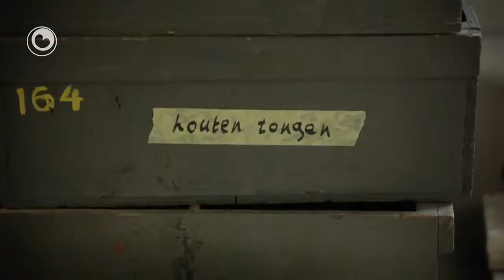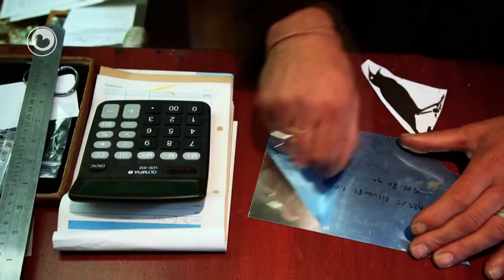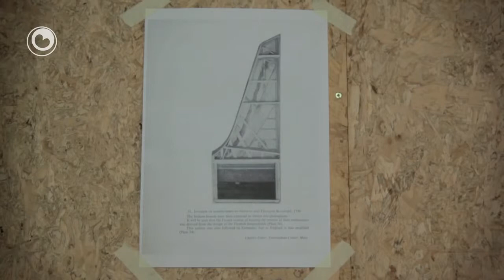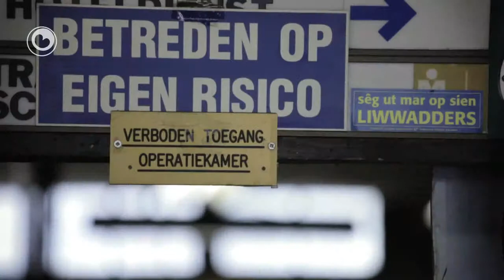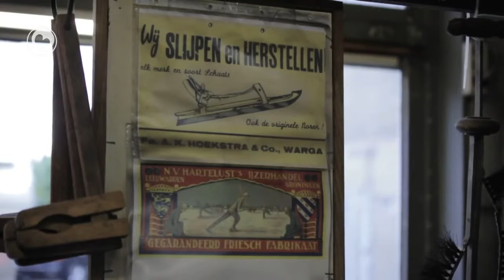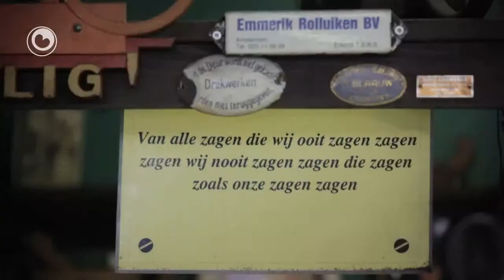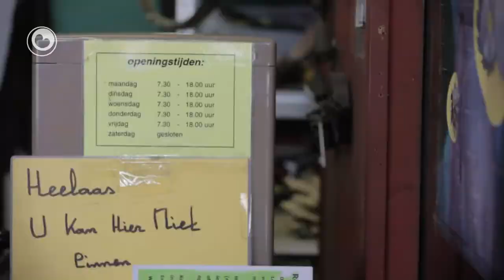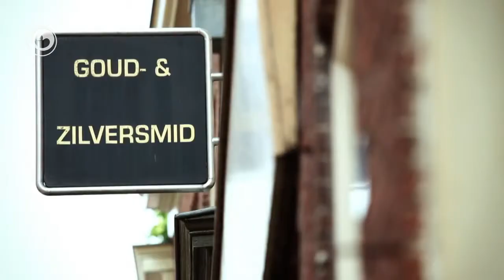Fryslan DOK Ambacht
Documentaire over ambachtne voor Omrop Fryslan - Fryslan Dok waar ik de audionabewerking van heb gedaan.